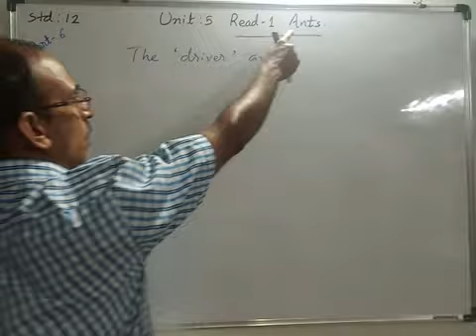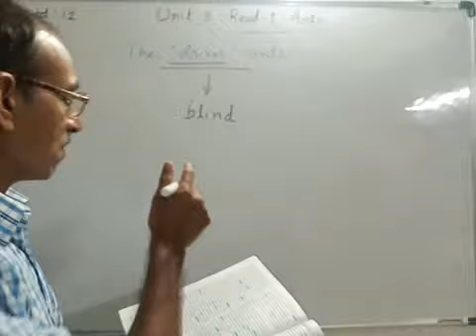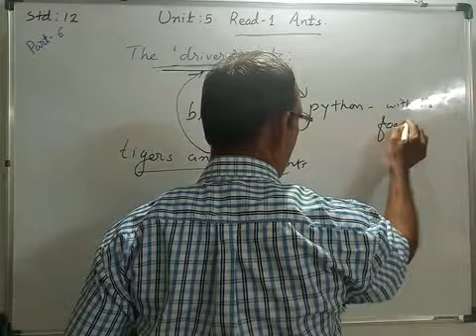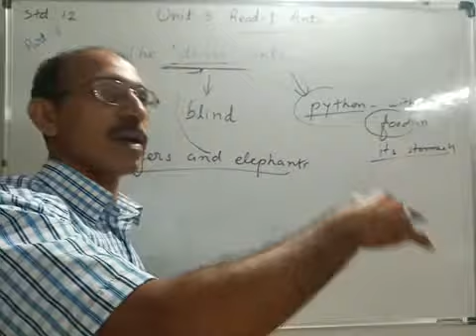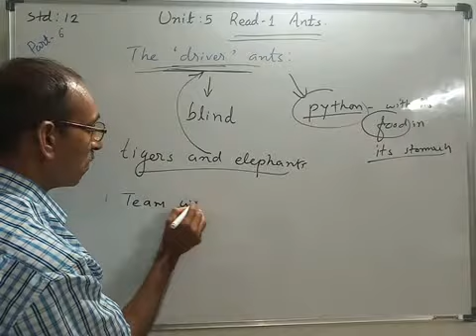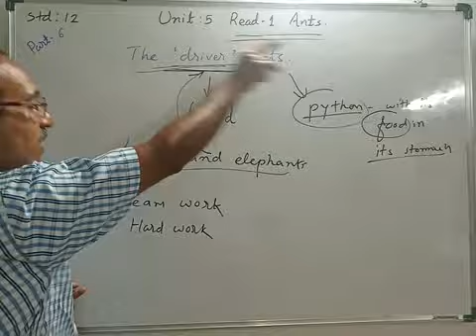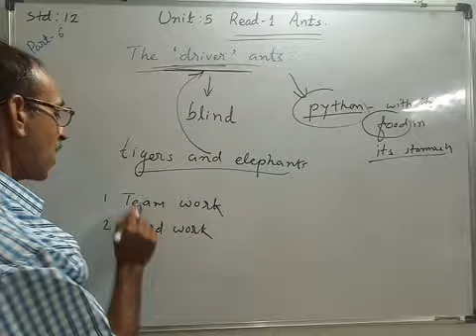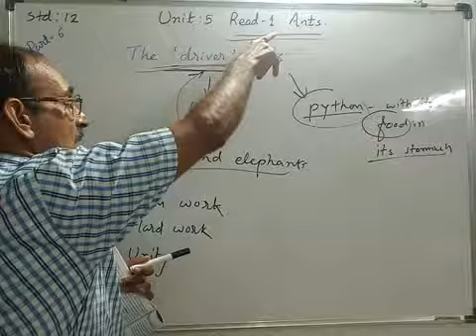Ants (part 6)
12th science and commerce